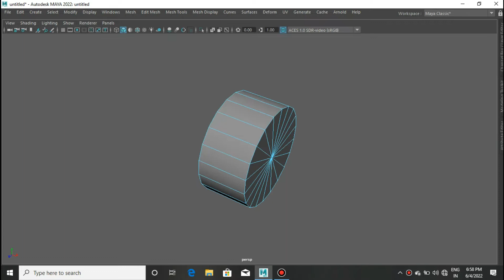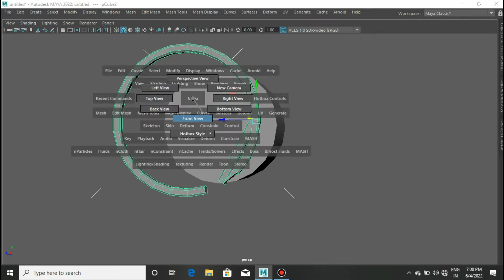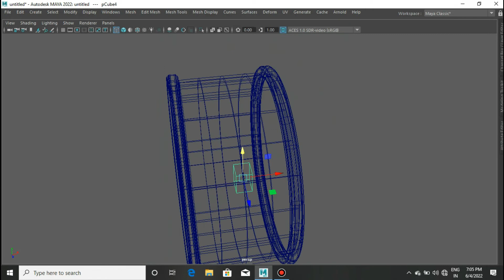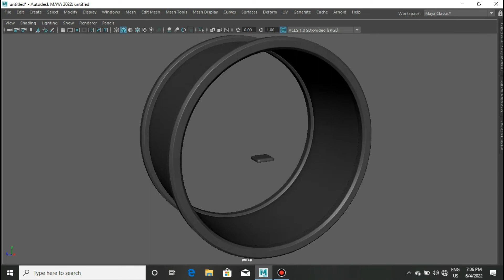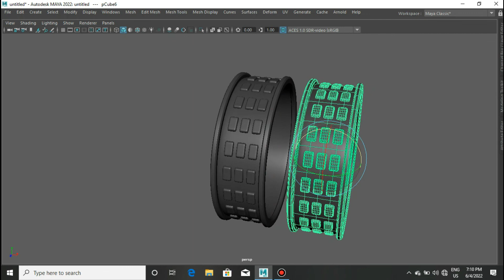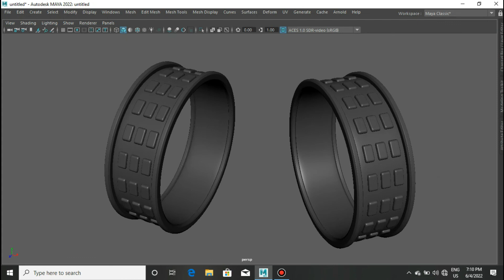Simple Ring modeling in Maya using Mash @3d_viento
Simple way to create vehicle mag wheel design in 3ds max